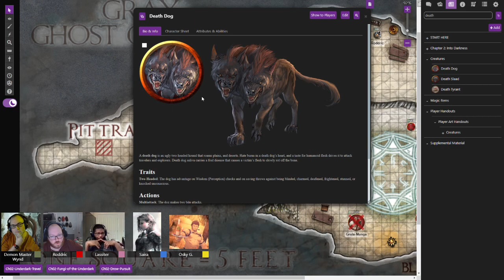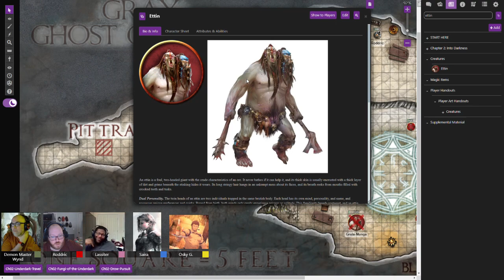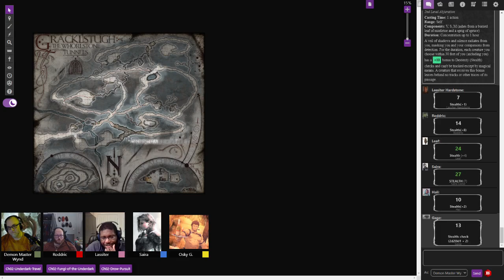B&D068: Meanwhile . . .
This episode had an audio issue where the players audio was not recorded.

The Wayfaring Strangers exit the whorlstone tunnels after capturing a Derro that was cursing giants with a second head.